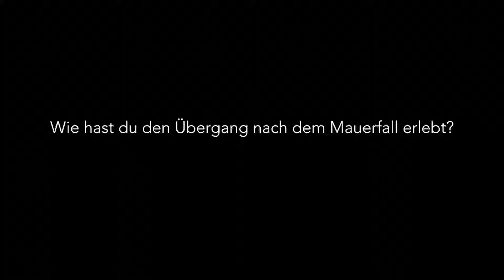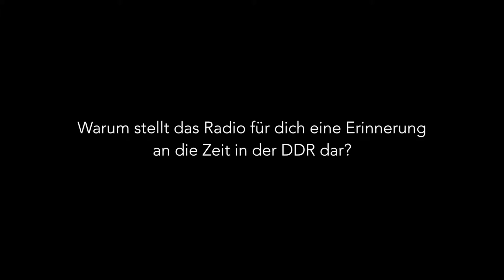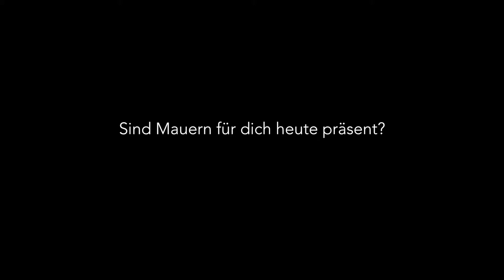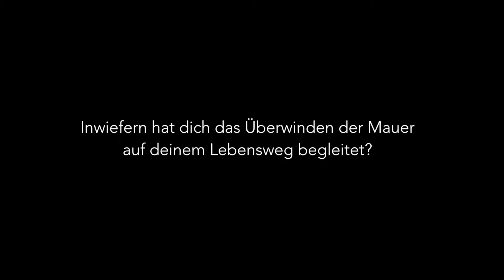Traveling photo exhibition on Walls -- Stephan Groeger (deutsch)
Interview with Undine Groeger's brother, Stephan, on her photo exhibition, Within My Walls and Beyond, and his experience of the fall of the Berlin Wall and the transition that followed within Germany. (November, 7 2015)